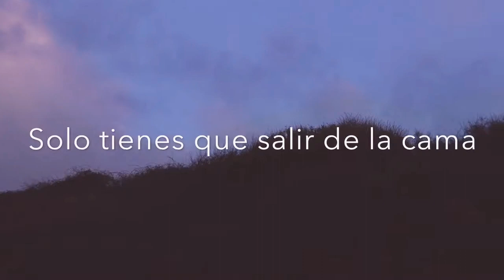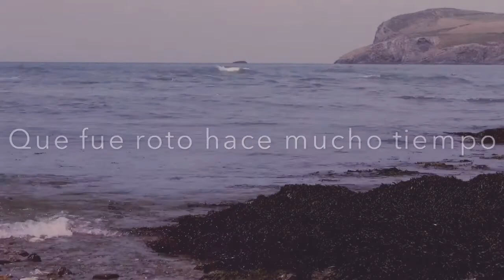Will Cookson - Something In My Head •Sub español•